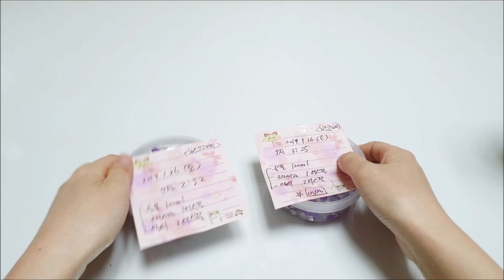[퀴즈벵7회] 퀴즈풀고 선물 받아가세욤 (소소한 선물) ★더기꾸울★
[ 포장용품 주문방법 ]  인스/랩핑지/떡메모지/박스테이프

감사합니다. (づ``)づ~♡